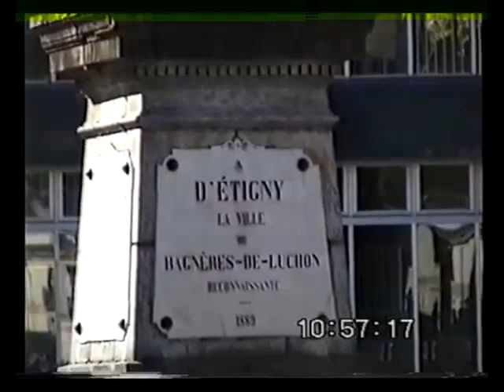Classe de neige